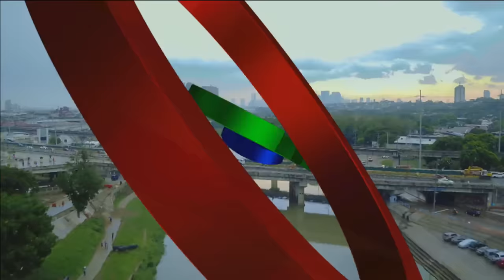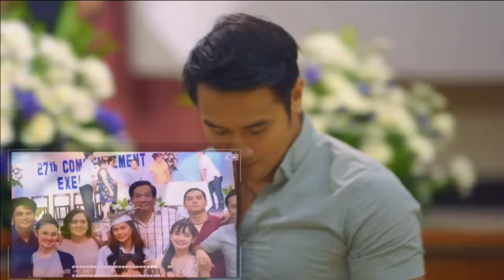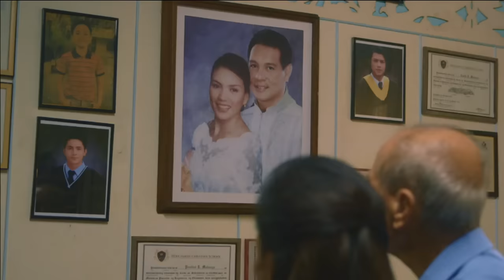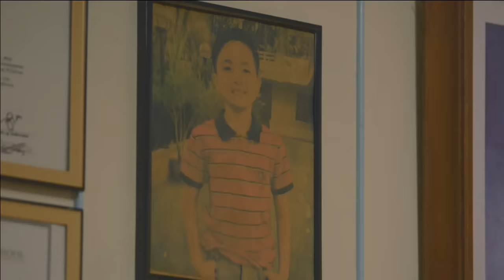Pamilya Ko | Episode 1 | September 9, 2019 (With Eng Subs)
With Chico's (JM de Guzman) help, Fernan (Joey Marquez) returns to the Philippines in time for a very important day for his family. He surprises Luz (Sylvia Sanchez) and their children as they prepare to kick off their hectic day. The gang then proceeds to attend Peachy's (Maris Racal) and Persi’s (Jairus Aquino) graduation, and Pongky's (Raikko Matteo) moving-up ceremony. Soon after, they celebrate Pongky's birthday with Caring (Perla Bautista) and Jose (Noel Trinidad). However, their seemingly endless celebrations are cut short when an argument causes a painful memory to resurface. (With English Subtitles)

Episode Cast:
Joey Marquez (Fernan, Fernando Mabunga) / Sylvia Sanchez (Luz, Luzviminda Mabunga) / JM de Guzman (Chico, Francisco Mabunga) / Kiko Estrada (Beri, Bernardo Mabunga) / Kid Yambao (Apol, Apollo Mabunga) / Jairus Aquino (Persi, Percival Mabunga) / Maris Racal (Peachy Ann Mabunga) / Kira Ballinger (Lemon Jane Mabunga) / Mutya Orquia (Cherry Luz Mabunga) / Raikko Mateo (Pongky, Paul John Mabunga) / Perla Bautista (Caring Mabunga) / Noel Trinidad (Jose Mabunga) / Arci Muñoz (Betty, Elizabeth Palisoc) / CX Navarro (Young Chico) / Andrez Del Rosario (Young Jack) / Karlo Ezekiel Torres (Luz’s son)